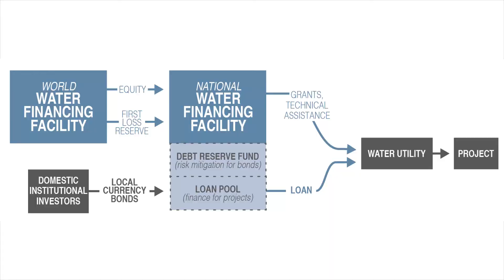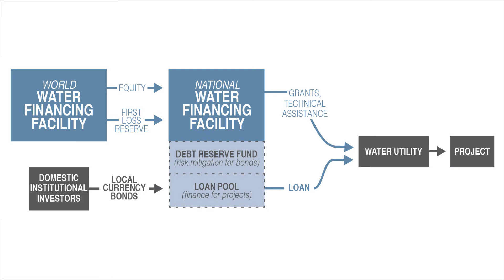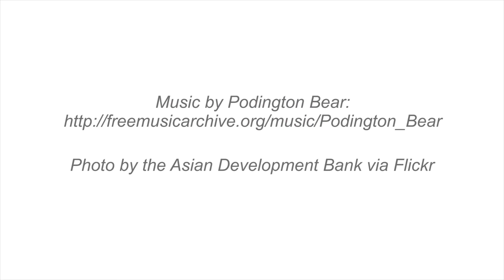The Water Financing Facility – The Global Innovation Lab for Climate Finance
The Water Financing Facility mobilizes domestic investment into climate compatible water sector projects through the local bond market.